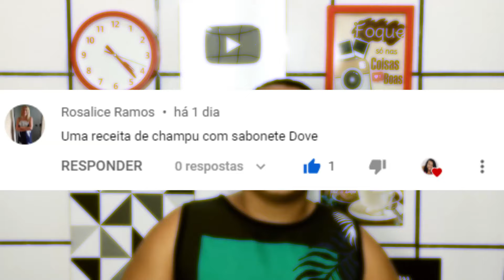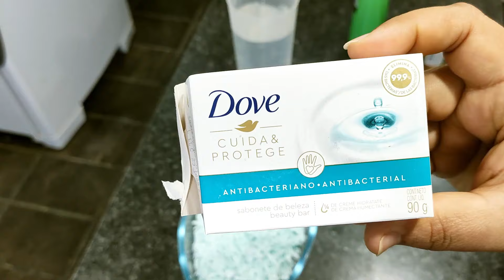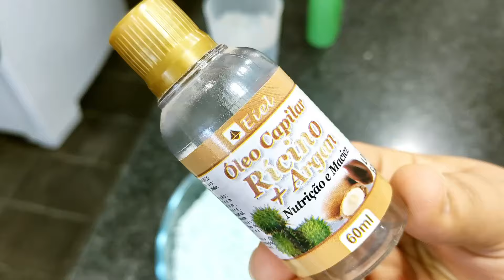SHAMPO DOVE IGUAL DO MERCADO COM APENAS 3 INGREDIENTES SUPER FÁCIL RÁPIDO PRATICO E ECONÓMICO DOVE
INGREDIENTES:
- 1 SABONETE DOVE 90G
- 400ML DE ÁGUA
- 1 COLHER (SOPA) DE SHAMPO
- 1 COLHER (SOPA) DE ÓLEO CAPILAR
(OPCIONAL) - 1 COLHER (SOPA) DE GLICERINA (JÁ ENSINEI A FAZER AQUI NO CANAL, PARA APRENDER É SÓ CLICAR